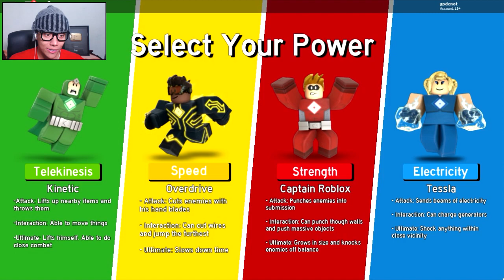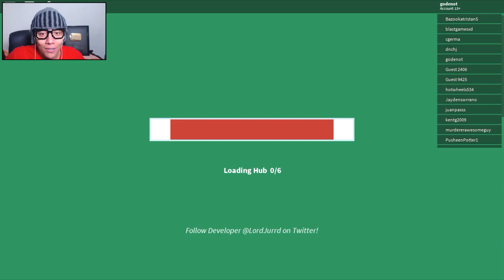Roblox - BILU E SUA TROPA DO MAL ( Heroes of Robloxia )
SE VOCÊ É UM AMIGÃO AJUDE A CHEGAR A 5.000 LIKEZÃOS, novo vídeo da vida de super herói onde enfretamos o bilu e sua tropa do mal, confira o vídeo!